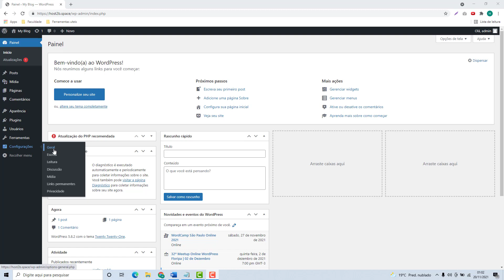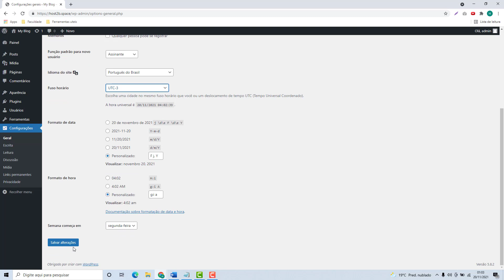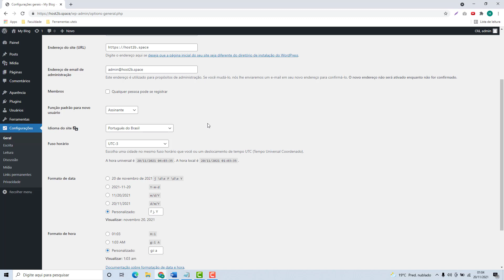Como alterar o Fuso Horario do WordPress na Liquid web (Rápido e Fácil) 2022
Aprenda Como alterar o Fuso Horario do WordPress na Liquid web facilmente e em poucos minutos